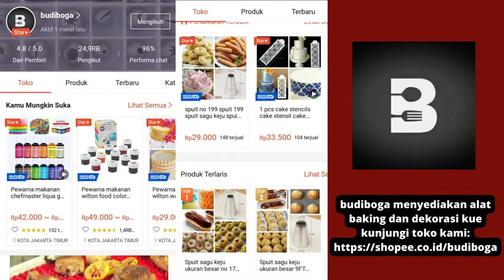PACRI SAYURAN - ACAR SAYURAN SEGAR - RESEP PRAKTIS SAYURAN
Pacri Sayuran

Bahan
• 150 g nanas, potong-potong
• 150 g wortel, potong sesuai selera
• 100 g taoge, bersihkan
• 150 g timun, potong-potong
• 100 g daun selada, iris halus
• 60 g kacang tanah goreng
• 400 ml air
Bumbu
• 4 butir bawang merah, haluskan
• 2 siung bawang putih, haluskan
• 2 sdm gula pasir
• 1 sdt cuka
• 3 sdm air jeruk nipis
• 1 sdt garam halus
Cara Membuat
1. Cuci bersih toge dan bahan-bahan lain. Sisihkan.
2. Didihkan air, masukkan semua bumbu. Masak hingga mendidih. Masukkan nanas dan wortel, masak sebentar. Sesaat sebelum diangkat, masukkan timun, aduk rata. Angkat.
3. Siapkan pinggan saji, masukkan daun selada dan taoge. Siram dengan kuah pacri beserta isinya. Taburi kacang tanah goreng. Hidangkan.

Tip
Potong sayuran sesuai selera. Untuk menambah citarasa, tambahkan 1 sdm ebi sangrai dalam rebusan bumbu.